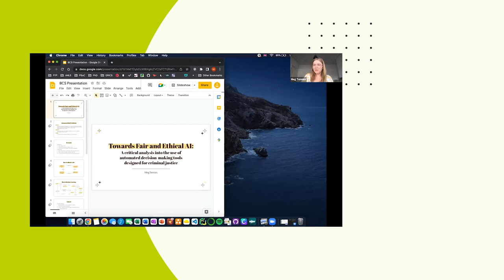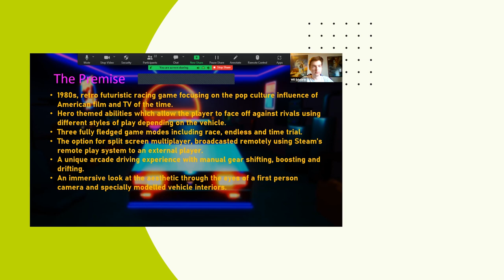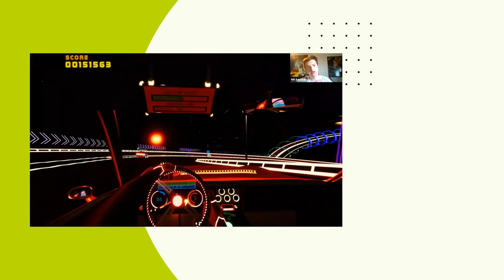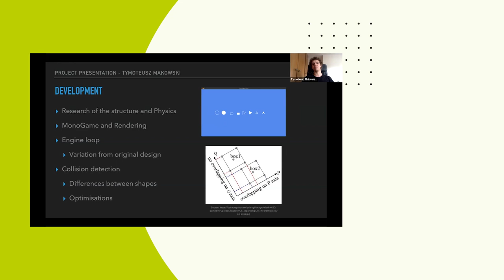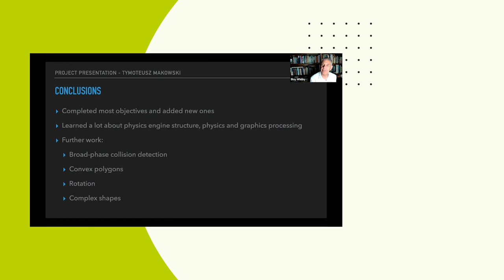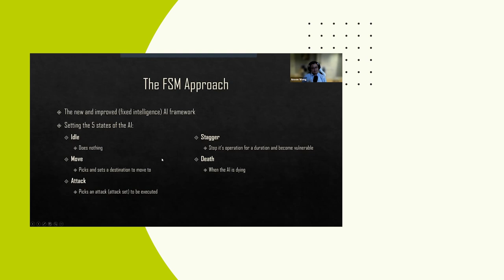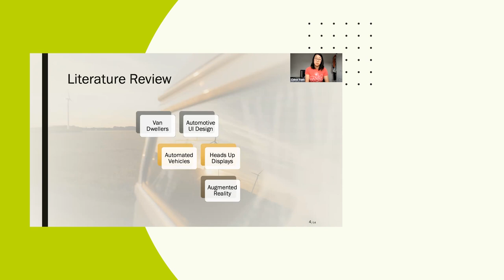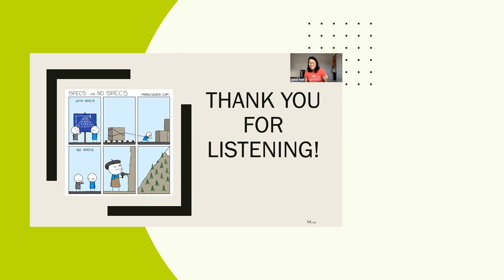Student prize presentations and winner talks | Sussex branch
Join us for the annual BCS Sussex Prize Evening. July's online-only meeting sees presentations from the five winners of the Branch's annual award for the top 5 students/project, competed for by the students of Sussex University. The winners have not been announced at the time of writing.
Each prize winner will give a short talk about their project, which should ensure a varied and interesting schedule. Please join us and support the future of IT!